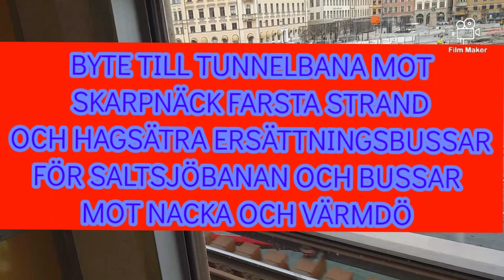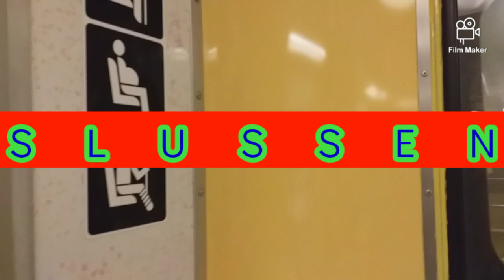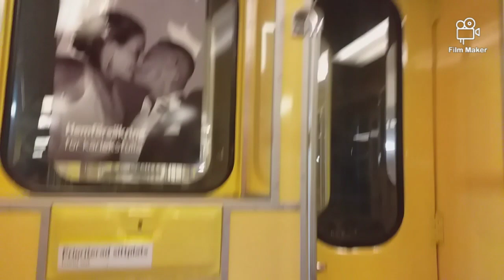Reser Med C6 Tunnelbana 2750 Från Gamla Stan Till Hornstull.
Efter Filmandet Av C6 Tunnelbanetåg Mot Mörby Centrum Och Liljeholmen Så Fick Jag Tur Att Få Åka Med C6 Tunnelbana 2750 Från Gamla Stan Till Hornstull Det Var Riktigt Kul

Vagnstyp: C6.
Linje: 14 (Mörby Centrum - Fruängen).
Nummer: 2750.
Stationer:
Gamla Stan
Slussen
Mariatorget
Zinkensdamm
Hornstull.